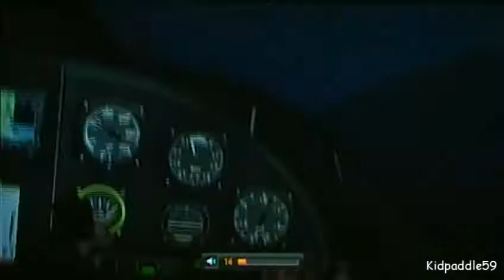[ Défi 1 ] Goldeneye 007 Wii ( partie 5 )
5ème partie de mes vidéos défis sur Goldeneye 007